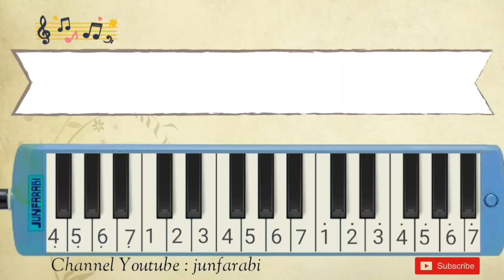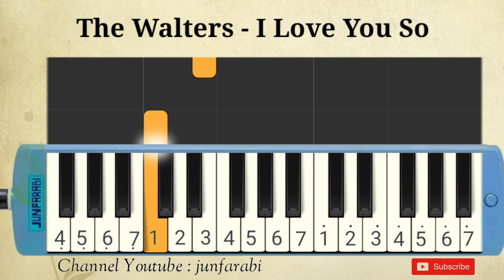The Walters - I Love You So - melodika tutorial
Melodica The Walters - I Love You So. Instrumental song.

Thanks